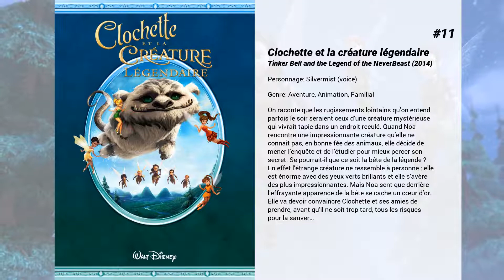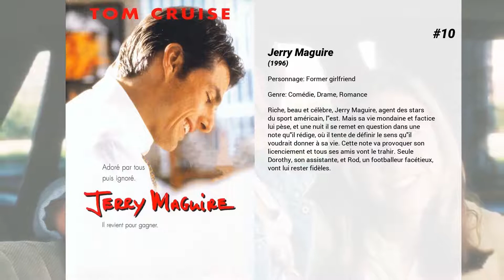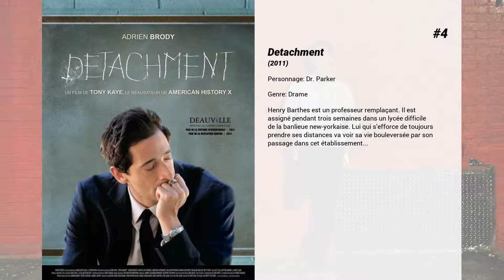Les meilleurs films de Lucy Liu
Les meilleurs films de Lucy Liu nous présente...

15. Cypher
Morgan Sullivan n'aime pas la vie qu'il mène. Il rêve de grands voiliers, d'aventures et il se retrouve comptable dans une banlieue avec une femme qui ne le regarde même plus. Décidé à changer de vie, il intègre Digicorp, une étrange société spécialisée dans le renseignement industriel. Sa nouvelle fonction est autrement plus excitante : il doit espionner, s'infiltrer chez la concurrence, saisir des informations stratégiques et les rapporter à son patron, Finster. Sa rencontre avec la très belle et très mystérieuse Rita va pourtant semer le trouble dans sa nouvelle existence.

14. Payback
Poussé par sa femme Lynn, Porter, petit gangster teigneux fier d'être à son propre compte, accepte de faire équipe avec Val Resnick, malfrat sans scrupule qui ambitionne d'intégrer l'Organisation. Les deux hommes organisent un hold-up contre la mafia chinoise. L'opération tourne mal, Val s'approprie le magot avec la complicité de Lynn et abat froidement Porter qu'il laisse pour mort. Cinq mois plus tard, Porter refait surface, bien décidé à se venger et à récupérer son du. Il retrouve Resnick, le tue mais se retrouve face à l'Organisation qui veut venger Resnick.

13. Gridlock'd
Spoon, Stretch et leur amie Cookie forment un bizarre et sympathique trio d'artistes musiciens qui ne vit que lorsqu'il se produit en public. Lorsque les lumières s'éteignent chacun retourne vers ses angoisses. Un jour, Cookie fait une overdose et tombe dans le coma. Après l'avoir conduite aux urgences, Spoon et Stretch jurent de renoncer à la drogue et d'entamer une cure de désintoxication. Pour ce faire, ils vont devoir affronter une administration kafkaïenne, des dealers en colère et des flics peu compréhensifs.

12. Clochette et le secret des fées
Il existe au-delà de la Vallée des Fées un royaume où l’hiver est roi : la Forêt Blanche. Bien qu’il soit interdit d’y pénétrer, l’intrépide Clochette décide de s’y aventurer, mais un étrange phénomène se produit dès qu’elle en passe la frontière : ses ailes se mettent à scintiller de mille feux. En cherchant à en connaître les raisons, elle fait la connaissance d’une mystérieuse fée des glaces qui lui ressemble étrangement. Cette rencontre va non seulement bouleverser sa vie, mais également ébranler les certitudes de tout son groupe d’amies et des habitants de la Vallée des Fées…

11. Clochette et la créature légendaire
On raconte que les rugissements lointains qu’on entend parfois le soir seraient ceux d’une créature mystérieuse qui vivrait tapie dans un endroit reculé. Quand Noa rencontre une impressionnante créature qu’elle ne connait pas, en bonne fée des animaux, elle décide de mener l’enquête et de l’étudier pour mieux percer son secret. Se pourrait-il que ce soit la bête de la légende ? En effet l’étrange créature ne ressemble à personne : elle est énorme avec des yeux verts brillants et elle s’avère des plus impressionnantes. Mais Noa sent que derrière l’effrayante apparence de la bête se cache un cœur d’or. Elle va devoir convaincre Clochette et ses amies de prendre, avant qu’il ne soit trop tard, tous les risques pour la sauver…

10. Jerry Maguire
Riche, beau et célèbre, Jerry Maguire, agent des stars du sport américain, l'est. Mais sa vie mondaine et factice lui pèse, et une nuit il se remet en question dans une note qu'il rédige, où il tente de définir le sens qu'il voudrait donner à sa vie. Cette note va provoquer son licenciement et tous ses amis vont le trahir. Seule Dorothy, son assistante, et Rod, un footballeur facétieux, vont lui rester fidèles.

9. Afro Samurai Resurrection
Alors qu'Afro, reclus dans un monastère abandonné, tente de se racheter des crimes qu'il a commis, il est rattrapé par son passé, en la personne de Sio.Cette femme dangereuse et magnifique, aidée d'un Kuma revenu d'entre les morts, vole le bandeau de numéro 1 à Afro. Expliquant qu'elle vient se venger de lui, elle subtilise aussi les restes de son père, afin de le ressusciter et de lui faire subir milles supplices.Une seule solution : retrouver le bandeau de numéro 2 et venir affronter Sio, comme l'exige le code des samurais. Avec son alter ego Ninja Ninja, Afro repart donc sur la voie du démon, en quête des bandeaux maudits.Un seul but : empêcher que son père ne meurt une seconde fois, et ce, quel qu'en soit le prix...

8. Petits coups montés
Deux assistants surmenés et sous-payés élaborent un plan pour se débarrasser de leurs effroyables chefs en les faisant craquer l'un pour l'autre.

7. Kung Fu Panda
Passionné, costaud et quelque peu maladroit, Po est sans conteste le...